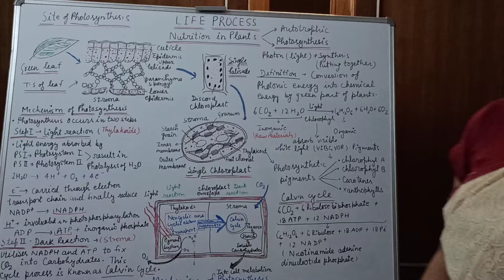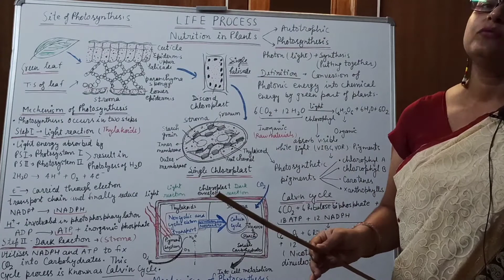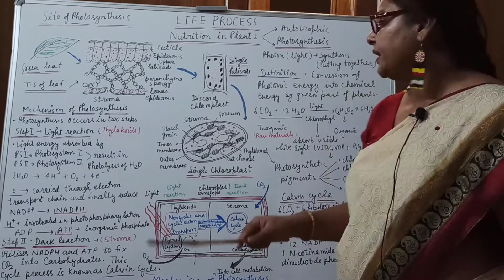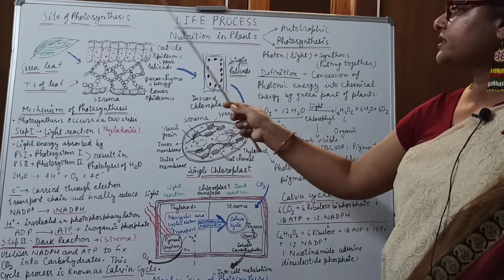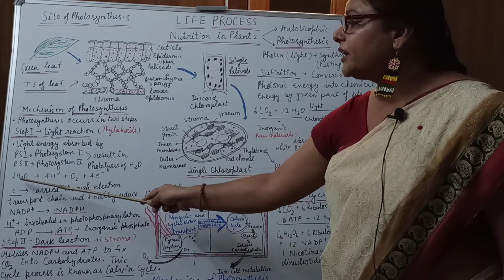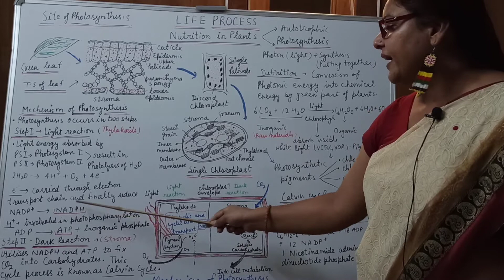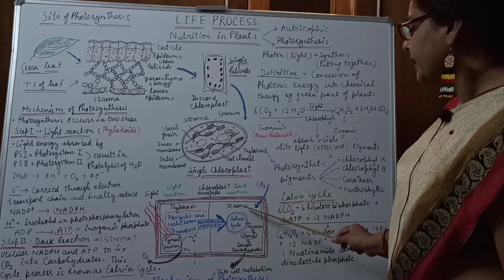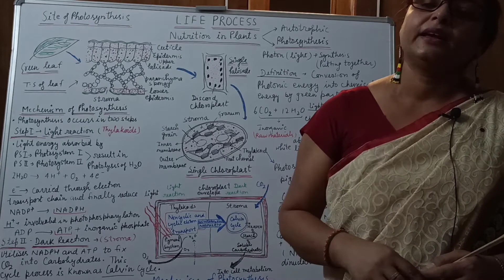LIFE PROCESS:PART -13(Nutrition in plants)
This video lecture is the detailed study about photosynthesis and its mechanism, site, required raw materials.